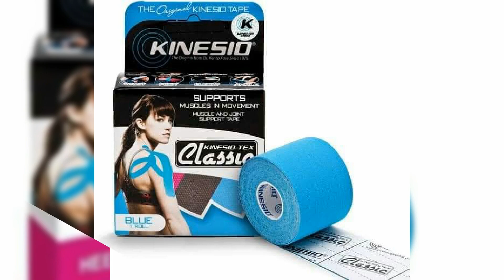February 20, 2021